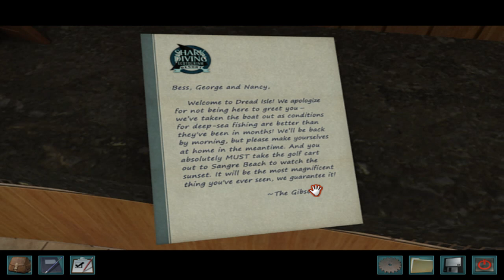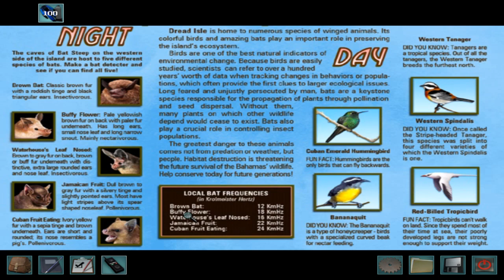Nancy Drew: Ransom of the Seven Ships Walkthrough part 1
Difficulty: Senior detective

Ransom of the Seven Ships is the 20th installment in the Nancy Drew point-and-click adventure game series by Her Interactive.
Bess Marvin won a five-day vacation in the Bahamas and invited Nancy Drew and George Fayne to go with her. Before Nancy arrives at the resort, Bess is kidnapped, and the only way to save her is to solve a 300-year-old Bahamian mystery. Dangerous waters keep treasure hunters from exploring the reefs around Dread Isle, but this remote island might hide the riches of El Toro's lost fleet of seven ships